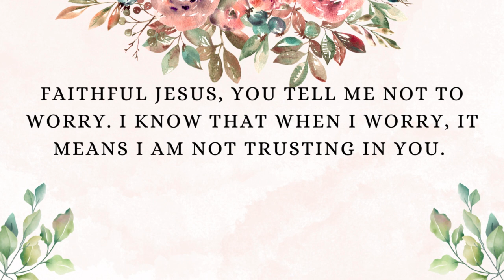CANDIDATES' NOVENA DAY 12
Prayer Focus: Calming my Worry